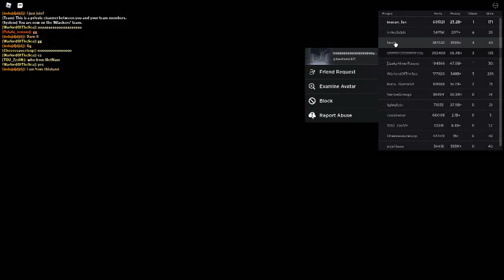Russia Car Crash Compilation 13550